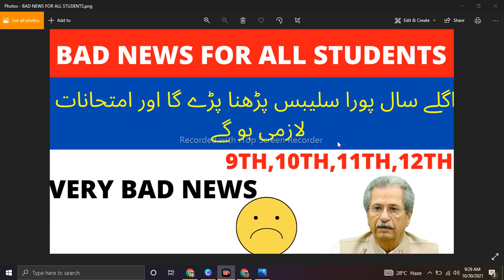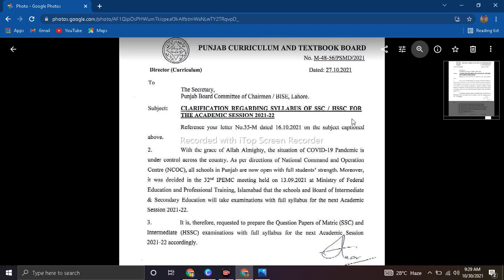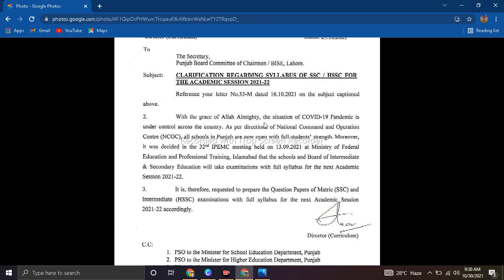9th class result 2021 date-11th class result 2021 date-1st year result 2021-punjab boards result2021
9th class result 2021 date-11th class result 2021 date-1st year result 2021-punjab boards result2021